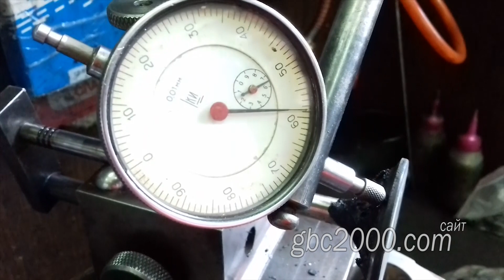Согнуло клапан в ГБЦ МАН ТГА MAN TGA Ремонт ГБЦ прирезка седел шарошками и алмазами притирка сборка